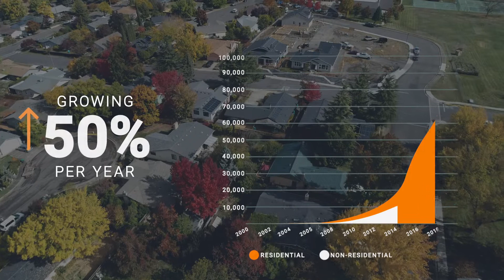Unbound Solar's HomeBuilder Partnership Program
Buying solar?

Does solar seem confusing, “technical” or expensive?  We help solar system buyers make smarter purchasing decisions, so they can save more and live better.

We design and sell complete solar system kits for projects large and small:

→ Home Power
→ Off-Grid Power
→ Grid-tied Power (Residential)
→ Grid-tied with Battery Backup
→ Grid-tied (Commercial)
→ Remote Industrial Power
→ Marine RV power systems
→ Back-up Power